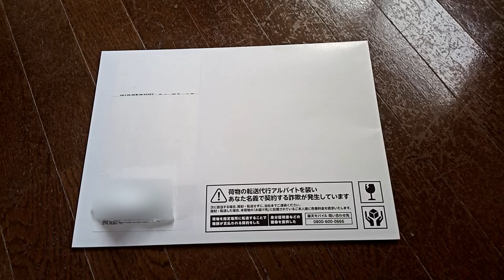楽天モバイル rakuten UN LIMITのSIM Card サイズ大きさは「標準/micro/nano」全対応マルチシムカード ラクテン アンリミッド リミテッド Limited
楽天モバイルのrakuten UN -LIMIT(アンリミッド、UN-LIMITED アンリミッドは間違い)に、乗り換えやMNP転出(モバイルナンバーポータビリティ)をお考えの方もいらっしゃると思います。

ただ、SIM CARD(シムカード)サイズが分からず悩んでいる方も多いと思います。

契約したところ、マルチSIMカードといわれる「標準、micro、nano」すべてに対応出来るものでした。ご参考になれば幸いです。